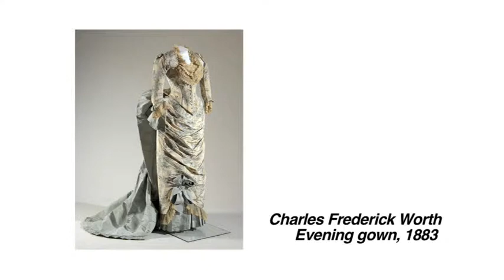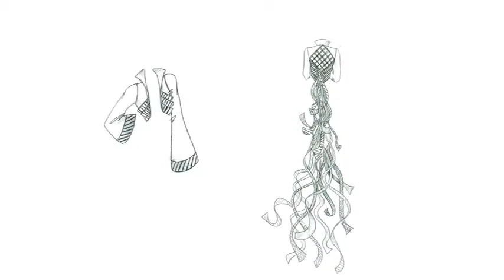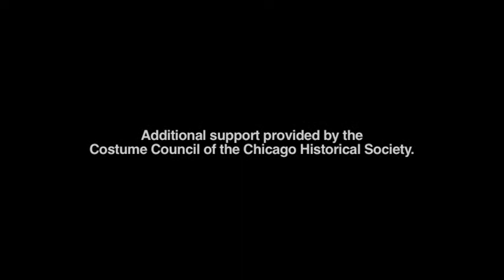FashioNext 2009 - Part 1 of 3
FashioNext is a fashion design competition featuring established Chicago area designers Jermikko Shoshanna (Jermikko), Melissa Serpico Kamhout (Serpico), Lauren Lein (Lauren Lein Ltd.), Paul Sisti, and William Thomas Walton and Roger Price (Price Walton). Using fabrics exclusively provided by Brentano, three selected finalists will each create a couture garment inspired by one of five pieces from the exhibition Chic Chicago: Couture Treasures from the Chicago History Museum. The winning garment will become part of the Museum's permanent costume collection, one of the premier costume collections in the world, and will be placed on display in Chic Chicago for the remainder of the exhibition run.